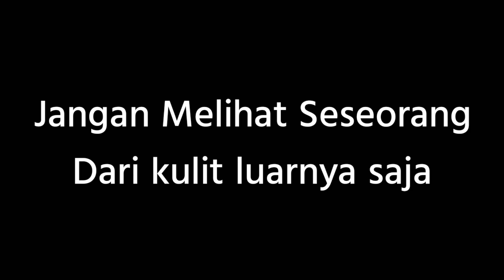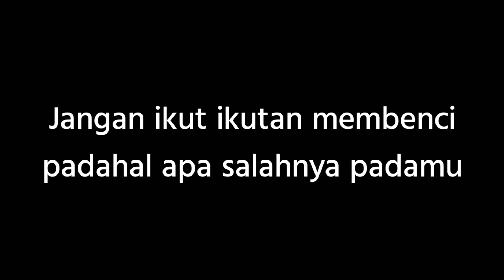Jangan Lihat Orang Dari Kulit Luarnya saja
Jangan Lihat Orang Dari Kulit Luarnya saja , on the spot 81,insictech musicland sdn bhd,jangan pandang kulitnya saja,jangan lihat orang dari kulit luarnya saja